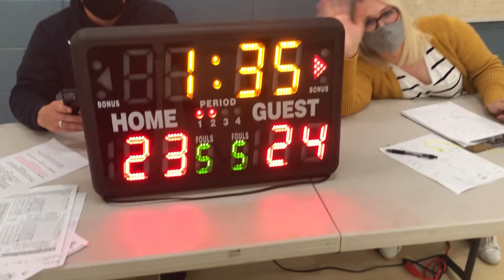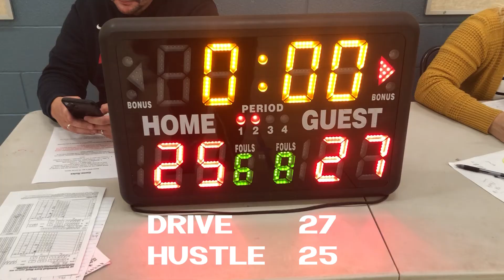Drive vs Hustle 11-7-20